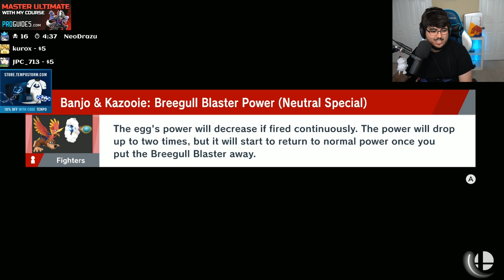Getting BANJO & KAZOOIE To Elite Smash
Banjo & Kazooie absolutely destroy Elite Smash in today's video!